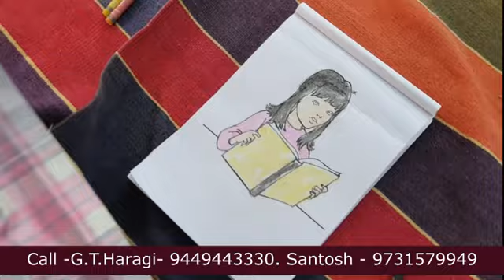Blindfold colouring. The power of sixth sense(Gandhari vidye) Colouring activity. 9449443330.